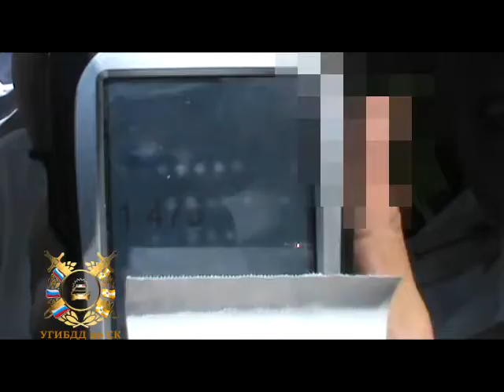Пьяного водителя задержали в Ставрополе